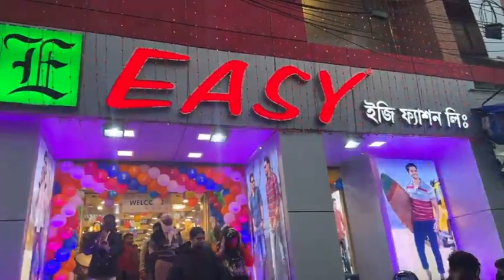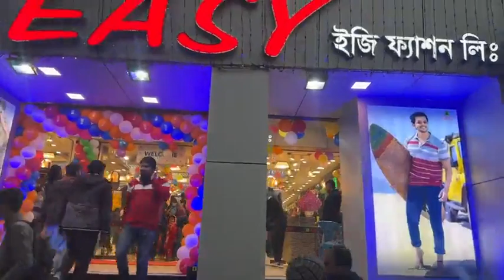ইজি ফ্যাশন লি: এর যশোর মেগামল শাখা শুভ উদ্বোধন।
শুভ উদ্বোধন
ইজি ফ্যাশন লি: এর যশোর মেগামল শাখা
জেলা স্কুল এর বিপরীত পাশে ,মুজিব সড়ক, যশোর শুভ উদ্বোধন করছেন বাংলাদেশ জাতীয় ক্রিকেট দলের সাবেক অধিনায়ক মোঃ আশরাফুল
উদ্বোধন উপলক্ষে অফারঃ
২টি পণ্য কিনলে, ১টি নির্দিষ্ট পলো টি-শার্ট ফ্রি !!!

Video Courtesy: Easy Fashion LTD